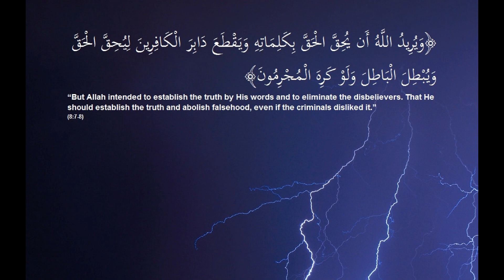“But Allah intended to establish the truth by His words and to eliminate the disbelievers.” (8:7)